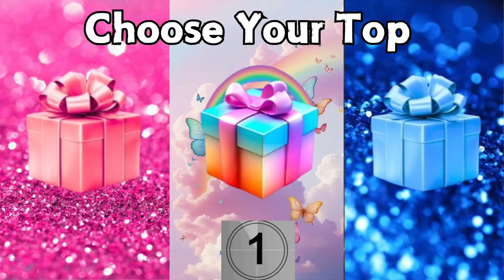Choose your gift 🎁💝🤮|| 3 gift box challenge Blue, Unicorn & Pink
You will have to choose one gift out of three and then see what you got. you will have 5 seconds to choose a gift.

choose Your Gift 3 box
choose Your Gift 3 good Vs bad
choose your gift 3 gift
choose your gift 3 box good or bad